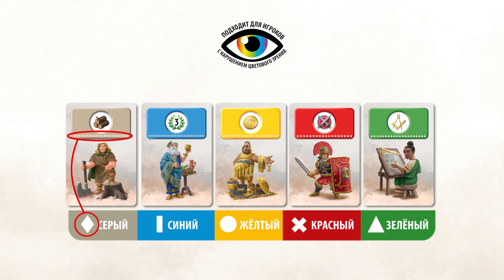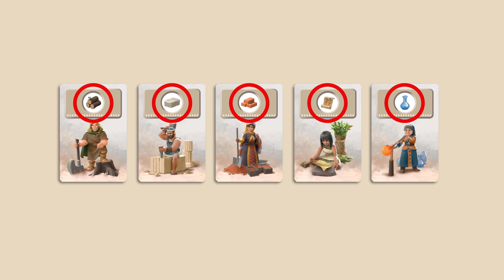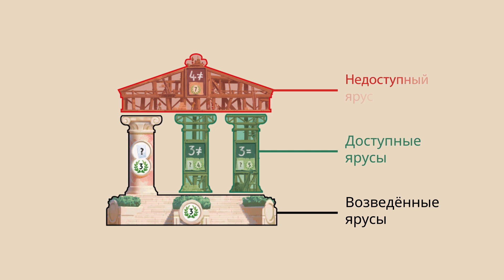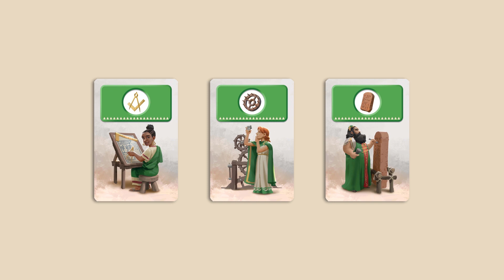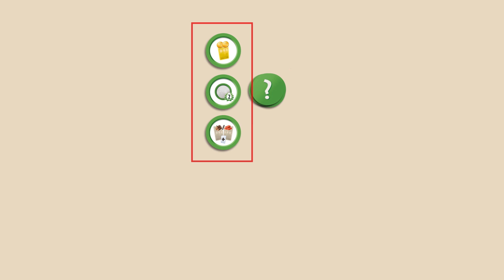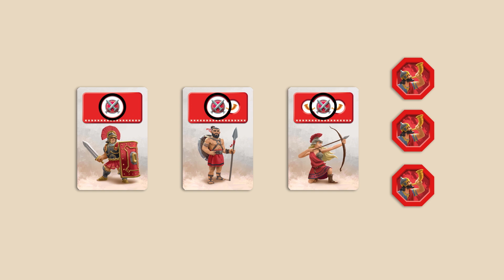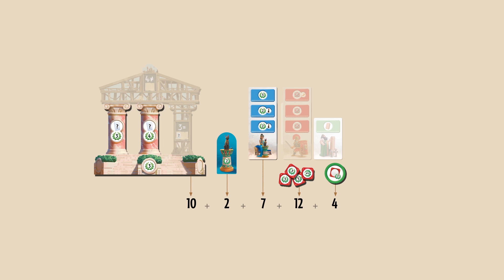7 чудес: Архитекторы. Проморолик от компании Стиль Жизни